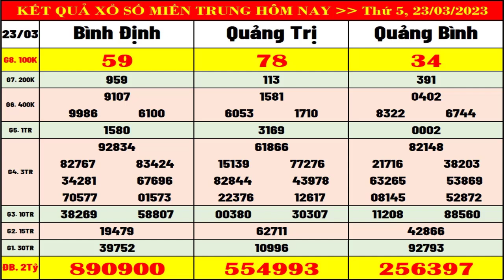Kết quả xổ số Miền Trung hôm nay ngày 23/3/2023 (XSMT: xs Bình Định, xs Quảng Trị, xs Quảng Bình)